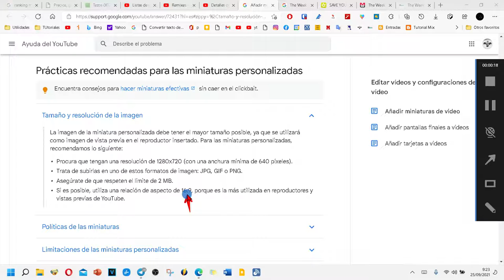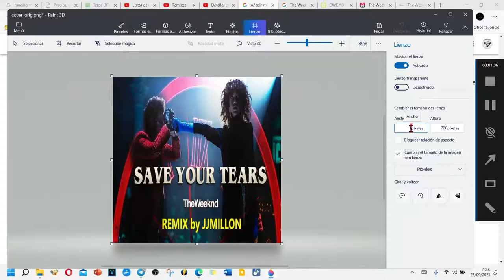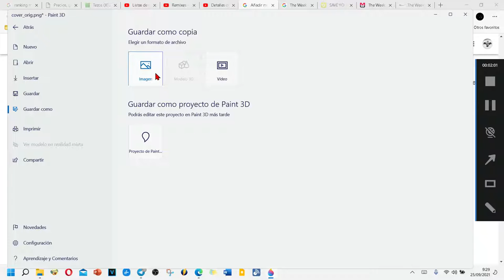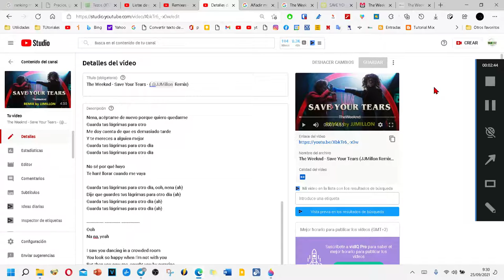Subir miniatura a Youtube con Windows 11 💻🖱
Como subir una miniatura a Youtube rápidamente con la resolución y relación de aspecto recomendada por ellos y utilizando la herramienta gratuita Paint 3d de Windows 11